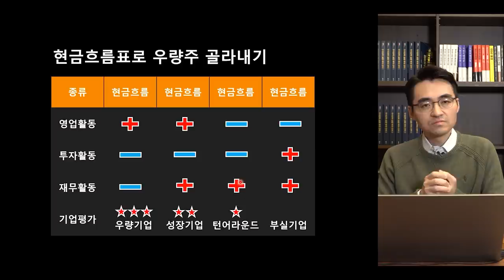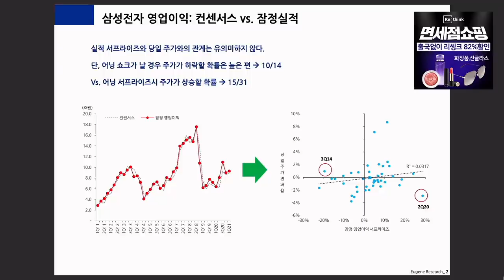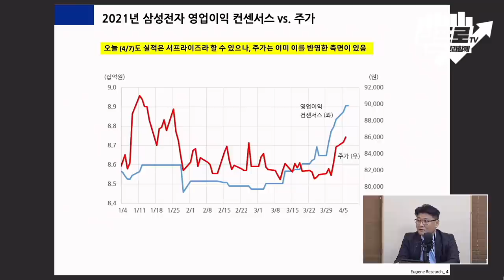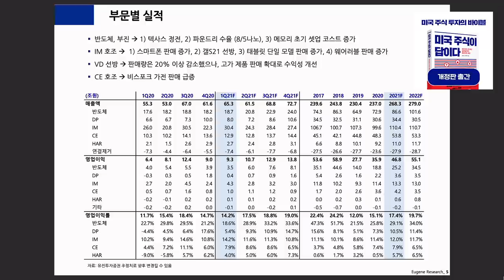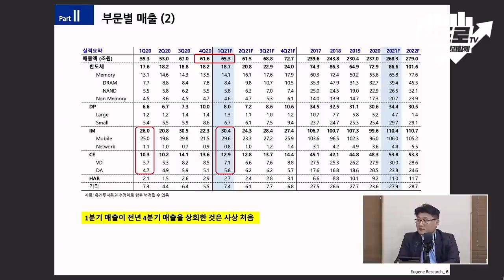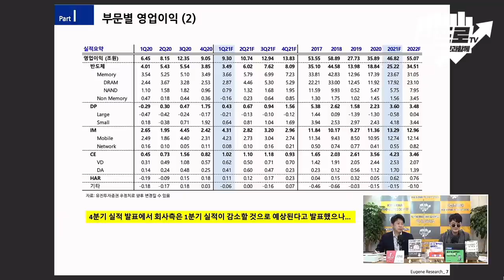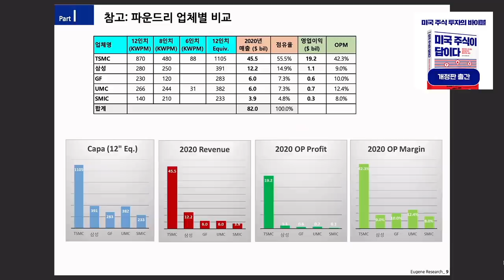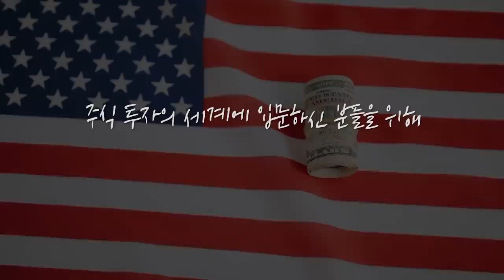[심층 인터뷰] 삼성전자.. 실적은 서프라이즈, 주가는 선반영.. 부분별로 체크하면? f.유진투자증권 이승우 센터장